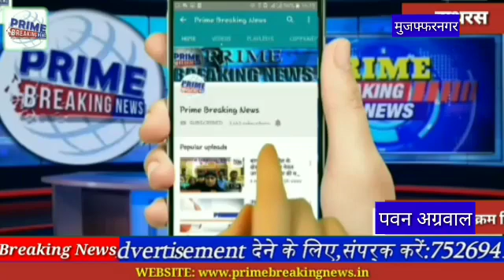गुरु नानक देव जी महाराज का 550 वा प्रकाश वा पर्व,बड़े ही धूमधाम के साथ निकाली गई